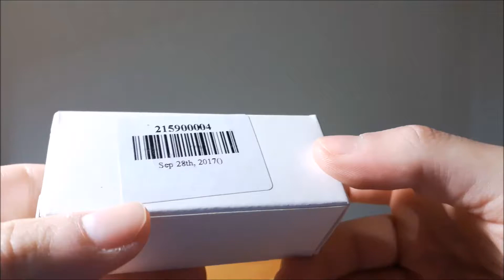Outdoor COB Keychain Light